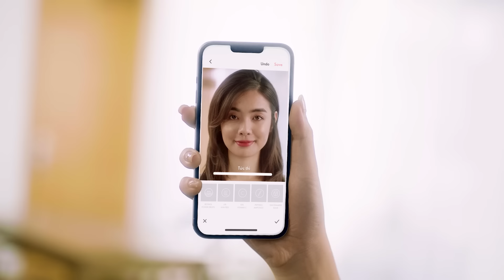NovAge ProCeuticals - Da đẹp như mơ cần gì filter! :)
NovAge Proceuticals

Được đặc chế với các thành phần hoạt tính mạnh mẽ để giúp bạn cải thiện một loạt các vấn đề về da. Hãy nâng tầm trải nghiệm chăm sóc da từ TỐT lên TUYỆT VỜI với ProCeuticals – dòng sản phẩm cao cấp mới và tân tiến nhất của NovAge!

1. NovAge ProCeuticals 10% Vitamin C Solution: Vitamin C tươi với hiệu quả dưỡng sáng mạnh mẽ  Giúp giảm tình trạng tăng sắc tố để da trông đều màu và trắng sáng hơn. Vitamin C được chứa trong thiết kế chai thông minh để bảo quản tốt và đạt hiệu quả tối đa. Liệu trình chuyên sâu trong 4 tuần. Mỗi tuần 1 chai.

2. NovAge ProCeuticals Instant Peptide Ampoules: Liệu trình hỗ trợ nâng cơ mặt và làm săn da trong 1 tuần. Với dung dịch đa peptide và hoạt chất Tensor Mesh. Có công dụng giúp tăng cường sản xuất collagen và giúp giảm nếp nhăn ngay tức thì và lâu dài. Đã thử nghiệm da liễu và với người tiêu dùng. Liệu trình 7 ngày, 7 ống x 1.8ml

3. NovAge ProCeuticals Retinol Power Drops: Siêu hoạt chất Retinol thấm sâu vào trong da để giúp làm mờ nếp nhăn hiệu quả. Giúp tăng hàm lượng nước trong da để da trông căng mịn hơn. Hỗ trợ quá trình tái tạo da, giúp da trông khỏe mạnh hơn

4. NovAge ProCeuticals 6% AHA Peel Solution: Dung dịch tẩy tế bào chết chứa 6% axit alpha hydroxy (AHA): bao gồm axit Lactic và axit Glycolic. Tẩy tế bào chết hóa học đối với lớp ngoài cùng của da để loại bỏ tế bào da chết và tăng tốc độ tái tạo tế bào. Cho làn da mịn màng và khỏe mạnh hơn. Đã thử nghiệm da liễu và với người tiêu dùng.

5. ProCeuticals Niacinamide & Cica Bio-Cellulose Sheet Mask: Mặt nạ sinh học chứa dưỡng chất cô đặc giúp bổ sung dinh dưỡng cho da, mang đến cảm giác dịu êm, giúp da trông tươi trẻ đầy sức sống ngay sau khi sử dụng.